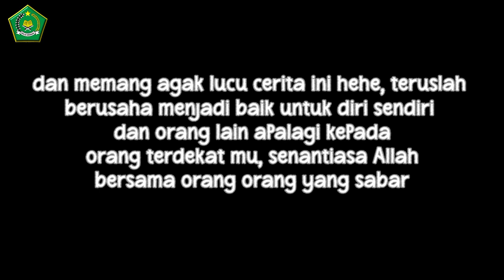"AYAH KU" - FILM PENDEK (KFPI 2022)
JUDUL FILM: "AYAH KU"
TEMA FILM:KU SYIARKAN ISLAM DENGAN CARA KU
Untuk kalian terus semangat ya dengan apapun cobaan kalian dan tetap berdiri tegak di jalan Allah, tetap siarkan agama dengan cara apapun ya apa lagi kita sudah berada di jaman yang canggih,dan harus selalu inget Allah itu maha adil.Dia memberikan setiap orang bahagia dan rasa sakit.Namun rasa sakit itu tercipta untuk menguji seberapa besar kita Bersyukur.Di saat kita Tak mampu dan malah menyalahkan takdir,maka itu artinya kita tidak percaya akan takdir Allah,Takdir itu milik Allah tapi usaha dan do'a milik kita, teruslah berusaha dan berdo'a sampai bismillah menjadi Alhamdulillah,Pada dasarnya takdir allah itu selalu baik, walaupun terkadang perlu air mata untuk menerimanya. semoga kalian dapat mencerna Vidio ini dengan baik, memang ini sedikit lucu, tapi ini cara kami dengan menggunakan media sosial

Produser : Hj.Dewi Asmaridha S.Ag
Sutradara : Raudatul Hasanah
Penulis Skenario :Raudatul Hasanah
Cameramen :Muhammad Akbar
Editor :Rahman Safutra
Pemeran/Artis
Raudatul Hasanah :Halwa
Misriadi: Ayah
Nauroh luthfia Afifah: Zahra
Ahmad Fauzi: Dokter